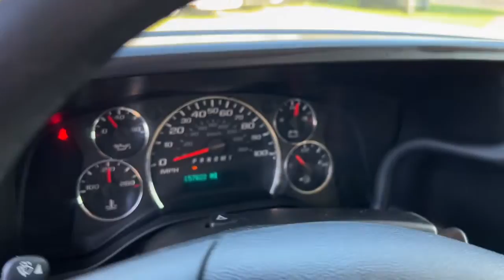2017 Chevrolet Express_Cutaway Bradenton, Sarasota, Palmetto, Tampa, St. Petersburg T0286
White Used 2017 Chevrolet Express_Cutaway available in 2116 9th Street W, Bradenton, Florida at SRQ Auto. Servicing the Bradenton, Sarasota, Palmetto, Tampa, St. Petersburg, FL area.

2017 Chevrolet Express_Cutaway 15 Box w/Liftgate - Stock#: T0286 - VIN#: 1GB3GSCGXH1109413

SRQ Auto
2116 9th St W